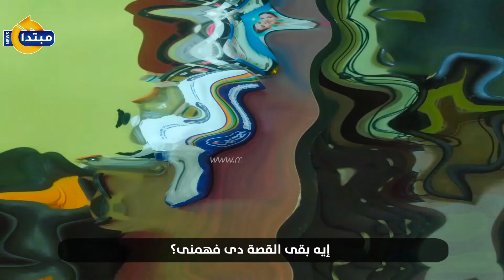أحدث طرق النصب.. قرصة النحل تعالج السرطان وتقضى على كورونا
كثرت فى الأيام الماضية الإعلانات التي تروج للعلاج بـ "قرصة النحل" عبر مواقع التواصل الاجتماعى، وسط حالة من الغموض.
تابع موقعنا لأحدث الاخبار و التطورات